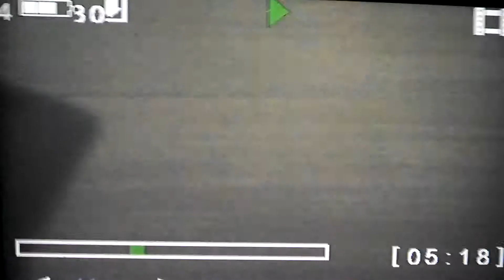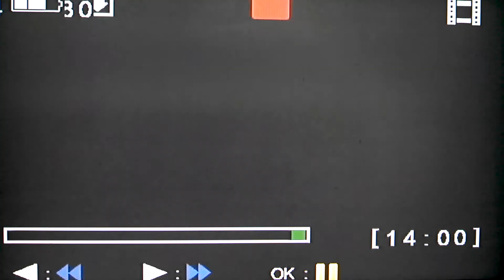defend the alamow gameplay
sorry for the crappy camera my camera broke and i have to use this one till i get a new one